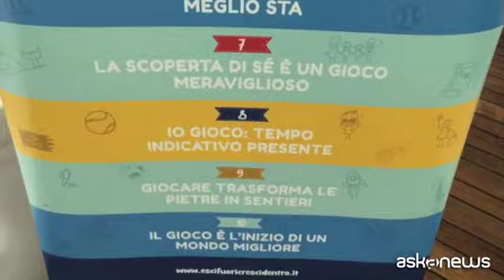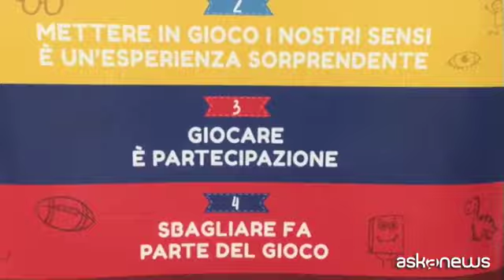Un manifesto per riporre al centro dell'infanzia il gioco attivo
Milano, 20 set. (askanews) - Secondo l'Organizzazione mondiale della sanità i bambini dovrebbero dedicare almeno tre ore al giorno al gioco all'aperto. Una necessità tanto più urgente dopo la reclusione forzata della pandemia quando hanno guadagnato ancora più spazio videogame e telefonini. Va incontro a questo messaggio il progetto "Esci fuori, cresci dentro!" per promuovere il valore insostituibile del gioco come esperienza di crescita per i più piccoli. A partire da un decalogo, un "Manifesto del Gioco Attivo" redatto da un comitato scientificocomposto da esperti del mondo dell'infanzia. Come Alberto Pellai, medico e psicoterapeuta dell'età evolutiva: "Questo manifesto serve a rimettere il gioco al centro dell'esperienza di vita dei bambini. I bambini hanno il diritto a giocare. E' un ingrediente fondamentale per la loro crescita e gli adulti hanno il dovere di garantire questo diritto. Negli ultimi due anni è stato un diritto negato e represso e in questo momento di ritorno alla vita è necessario che i bambini si riapproprino di luoghi in cui giocare assieme ad altri bambini".
Nel Manifesto sono scritti alcuni aspetti fondamentali del gioco come mezzo scoprire le emozioni, per fare esperienza e per introdursi alla socialità. Il punto quattro si sofferma sul principio che "Sbagliare fa parte del gioco", come ha ricordato la psicologa Marta Rizzi: "Attraverso il gioco noi abbiamo la possibilità di sbagliare e scoprire i nostri limiti ma anche le nostre risorse e qualità nella costruzione di noi. L'altro punto è l'8: "Io gioco, tempo indicativo presente". Un lavoro su se stessi nel qui e ora. Non andare troppo avanti nel futuro né essere troppo ancorati al passato. E' una lezione di vita da cui possiamo trarre insegnamento tutti".
A presentare in Sardegna, al Forte Village, il progetto "Esci fuori. Cresci dentro!", è l'azienda di giochi Little Tikes. Oltre al Manifesto, sono tante altre le iniziative parte del progetto. A partire da "Scendi in cortile", come ha raccontato Daniela Pavone, Head of Marketing MGAE Italia: "Con "Esci fuori. Cresci dentro" abbiamo voluto dare anche un grande focus ai cortili come area dove il gioco attivo può essere centrale e essere anche centro di una socialità nuova. Quante volte succede che conosciamo i nostri vicini attraverso il gioco dei bambini".
I condomini d'Italia ubicati in zone disagiate, sono chiamati a candidarsi per ricevere dei play set gioco da esterno per rendere questi spazi più adatti.
C'è inoltre un'altra iniziativa, "Giocare per Bene", finalizzata alla raccolta di donazioni che saranno devolute alla Fondazione Archè.